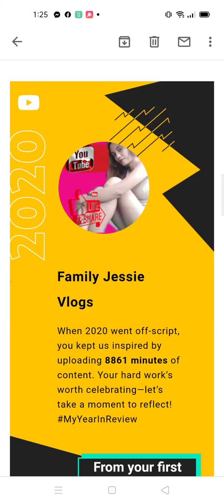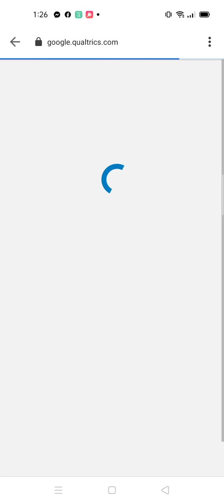Thanks Youtube For The great reviews For My Channel 🤩🥰|Family Jessie Vlogs